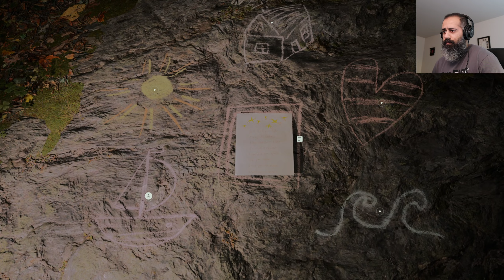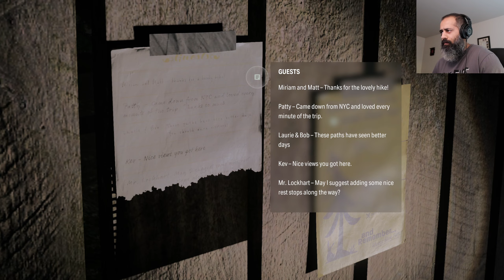Nightingale Attacks and We Finally Get a Glimpse of Alan! | Alan Wake 2 | Let's Play | Part 4